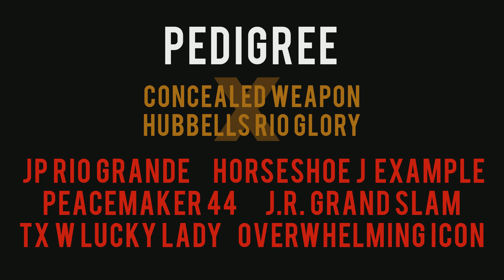Hubbells 20 Gauge